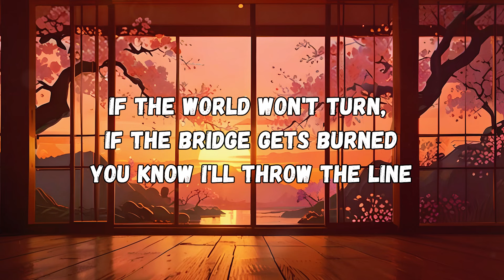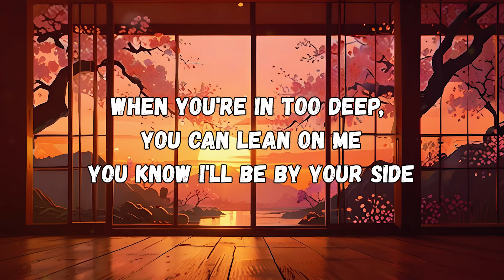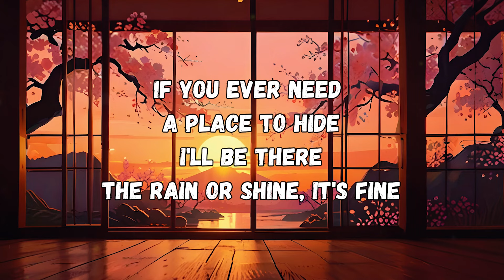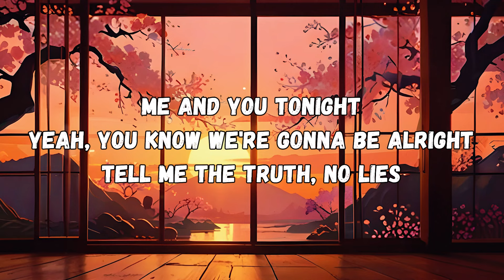Joel Corry - Be Alright (Lyrics)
Discover the Best Lyrics, Chill Music & Visuals on YouTube.